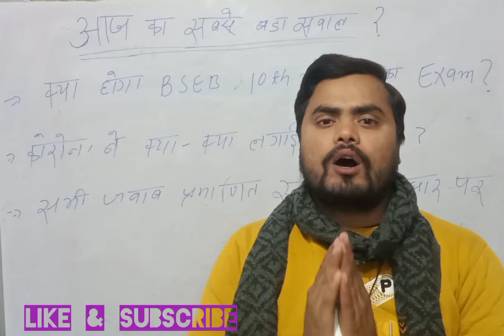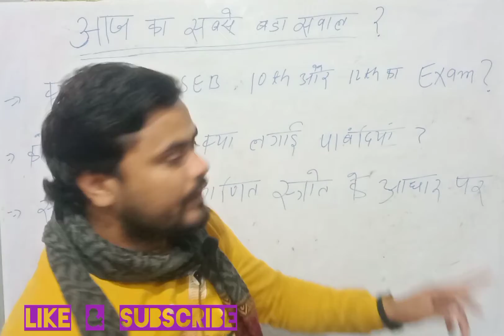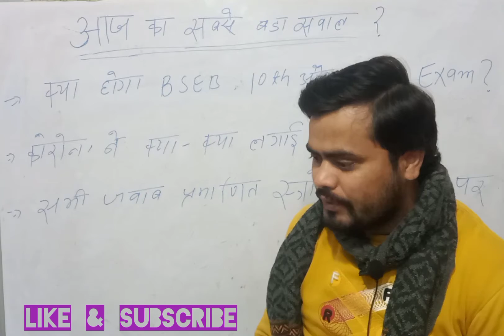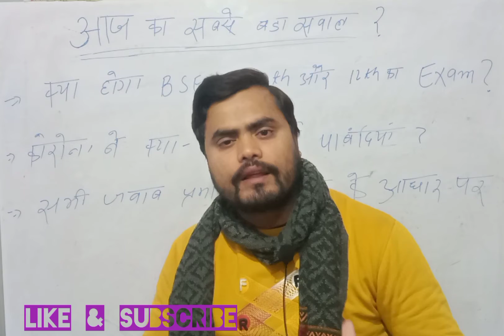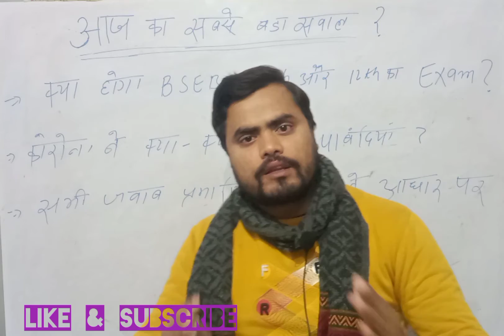Bihar board exam 2022 news today|Bihar board 2022 exam hoga ya nhi|corona update today